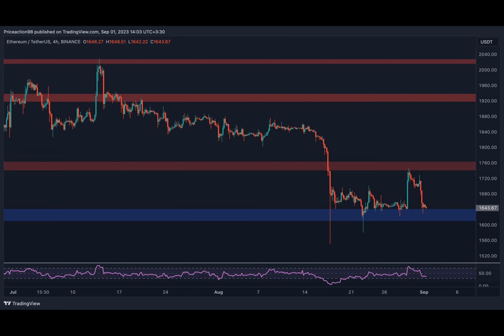ETH Plunged to Pre-Grayscale Levels, At a Critical Point Now: Ethereum Price Analysis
The crypto markets suffered hard over the past 24 hours. From a technical analysis standpoint on higher timeframes, Ethereum’s price seems willing to drop further, as things still look bearish.